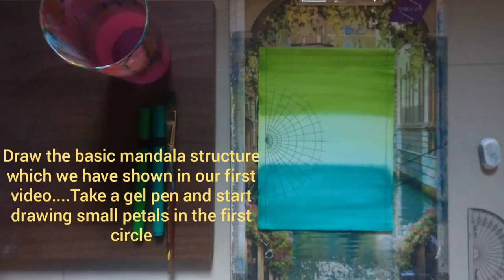How to draw a semicircular mandala with a brush pen background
Hello everyone!! Here we are with our next video. In the last video we had drawn a full mandala on a blank paper. In this video we will first do the background with Brush pens and draw a semicircle mandala on it. We hope you like it!!
-Riya & Varada❤️